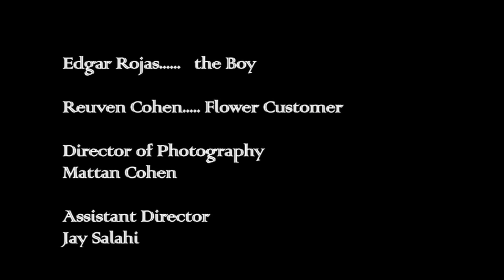Amistad - Award Winning Short Film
A hurried businessman befriends a young Mexican flower seller.

"This is one of the best shorts I have seen in a long long time. It's wonderful.
It's a beautiful story, directed with real emotion and class, acted superbly and scored perfectly.
I cannot think of one constructive criticism. I absolutely loved it. Stunning work Mattan. Absolutely stunning. And I mean that.
You are the real deal my friend.   Congratulations." - John Murphy (Hollywood Composer: 28 days later, sunshine, ect.)

OFFICIAL SELECTION 2010 Sacremento International Music and Film Festival
OFFICIAL SELECTION 2011 Orange County Film Festival
OFFICIAL SELECTION 2010 Saddleback Spring FIlm Festival
- Winner Best Short FIlm

Written, Directed, Edited, Shot, Music: Mattan Cohen
Produced: Jay Salahi
Grip: Shazib Haq

Starring:
Amir Malaklou
Edgar Rojas

What A World Films